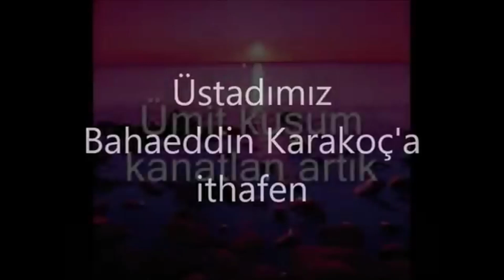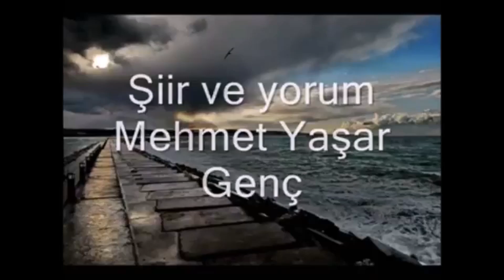Ümit Kuşum Kanatlan Artık "Üstad Bahaeddin Karakoç'a ithafen"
Gönül dağım aşmalıyım
Durduramaz yamaç beni
Hedefime koşmalıyım
Kuşatmalı amaç beni

Bilirim dikenli yoldur
Bu yolun çilesi boldur
Firakın gönlümden doldur
Vuslat gölüne saç beni

Bedel ödetir savaşım
Gariplik benim yoldaşım
Tezgâhında pişer yaşım
Gören sanır ilaç beni

Kör nefsim hile satarken
Mecalsiz kaldım batarken
Yüzümde şafak atarken
Kurtaramaz kulaç beni

Körelirken gör günümü
Kaldır dünya sürgünümü
Göster artık hür günümü
Düğümlerimden aç beni

Gözlerimde derdim kanar
Bazen yanar, bazen donar
Bozulmuş yüreğim onar
Yel savurur hallaç beni

Ümit kuşum, cana gelsin
Kanatlanıp bana gelsin
Görenler ben deli bilsin
Korkutuyor kıraç beni

Muradım sensin en büyük (cc)
Günahım sırtımdaki yük
Hazinenden rahmetin dök
Taşıyamaz araç beni

Durduramaz yamaç beni
Kuşatmalı amaç beni
Kurtaramaz kulaç beni
Düğümlerimden aç beni
Korkutuyor kıraç beni
Hazinenden rahmetin dök
Taşıyamaz araç beni.

Mehmet Yaşar Genç